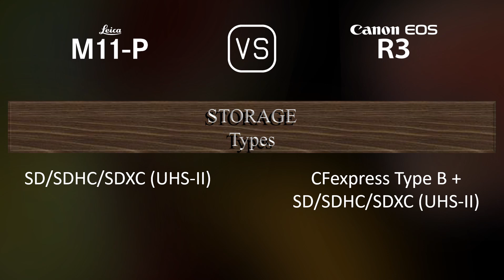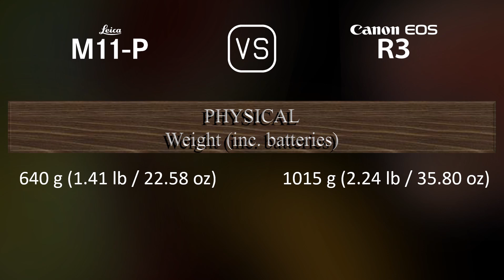Leica M11-P vs. Canon EOS R3: A Comparison of Specifications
This video overviews the Leica M11-P and the Canon EOS R3 in a parallel comparison of specifications.

00:25 LAUNCH
00:33 BODY
00:40 SENSOR
01:01 IMAGE
01:16 OPTICS & FOCUS
01:41 SCREEN
01:58 VIEWFINDER
02:13 PHOTOGRAPHY FEATURES
03:06 VIDEOGRAPHY FEATURES
03:20 STORAGE
03:24 CONNECTIVITY
03:49 PHYSICAL
04:07 MISC